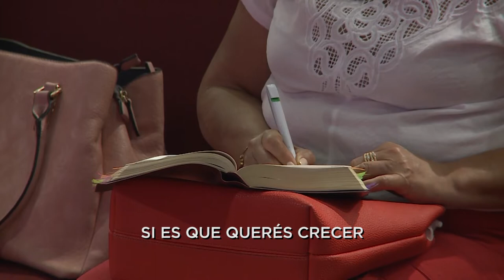MC176 Mensajes cortos MQV - La adversidad y nuestra madurez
El apóstol Pablo prefería que Dios trate con su corazón, aunque eso significara sufrir, antes que vivir cómodamente y continuar en su misma condición. ¡Eso es madurez!
Tanto él como los grandes hombres y mujeres de la fe entendieron la incalculable riqueza eterna que obtendrían al ser formados a la imagen de Cristo.
Y tú, ¿con qué actitud enfrentas las pruebas que vienen a tu vida?

➡️ Fragmento de la prédica "Alcanzando la madurez espiritual - Parte II" del Pr. Emilio Agüero Esgaib, a ser emitida este domingo 30 de enero, a las 10:00 de la mañana, por canal Trece.